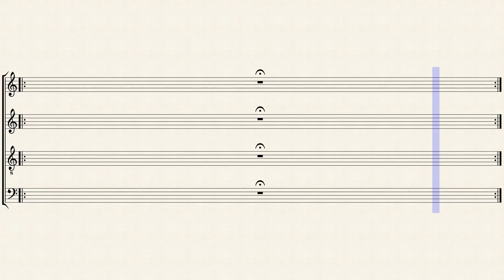Når dirigenten snakker